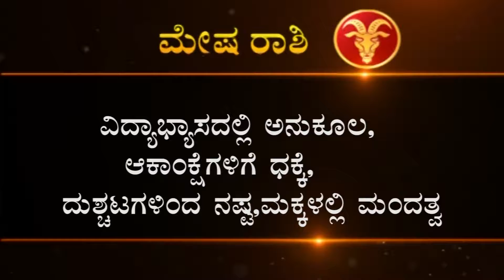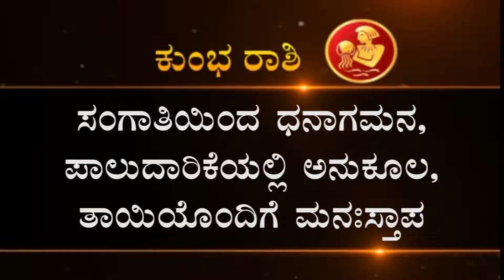ದಿನ ಭವಿಷ್ಯ|17ಅಕ್ಟೋಬರ್ 2019|Rashi Bhavishya | Today Astrology in Kannada